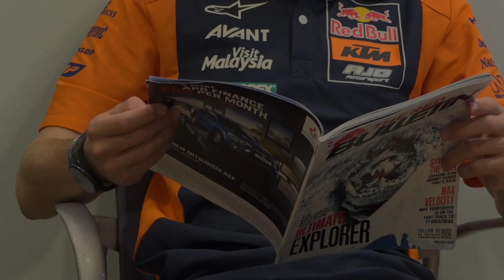Dr. Oliveira pasa consulta a Brad Binder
Como nunca antes lo habíamos visto. Miguel Oliveira cambia el casco y el mono de carreras por la bata verde y la mascarilla de dentista. El piloto portugués del Red Bull KTM Ajo está combinando su carrera deportiva en el Mundial de Moto2 con los estudios universitarios de odontología y por primera vez lo muestra delante de las cámaras. Oliveira, que ya ha empezado a realizar sus primeras prácticas laborales como dentista, recibió hace pocos días a un paciente especial, Brad Binder. El sudafricano fue víctima de su propio compañero de equipo que le sorprendió escondido tras toda la indumentaria de odontólogo.